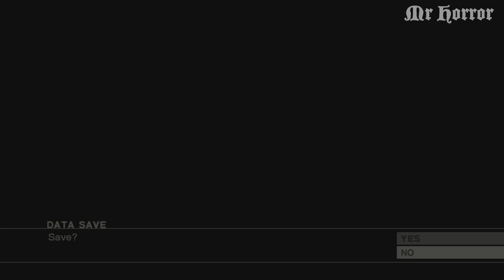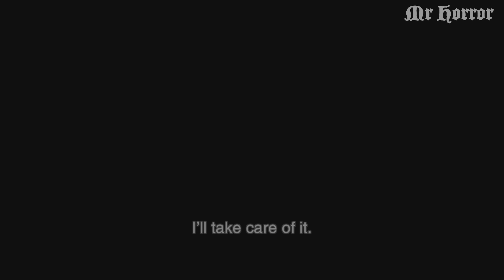Metal Gear Solid Snake Eater part 15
Meeting under the waterfall with Eva, a lot of cut scenes in this part, I do try not to edit to much from the games I upload